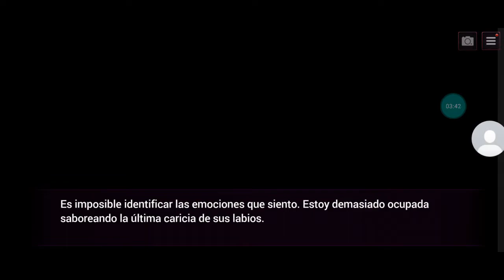Is it Love?Drogo♡Temporada 1 Capitulo 5-Parte 10